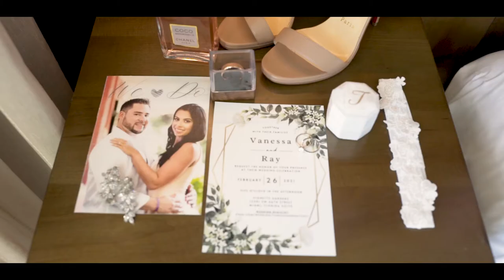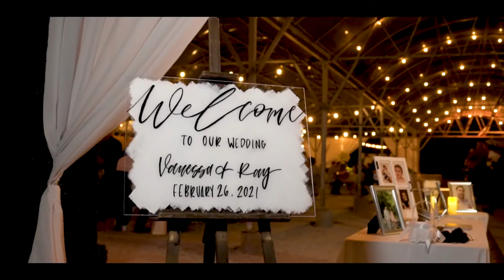Miami Vignette Gardens Wedding Videographer - Vanessa & Ray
Vignette is an 8,000 sq. ft. greenhouse in Miami, Florida (in the heart of horse country) that was converted to host weddings + events. An absolutely stunning newer venue in the Miami area, hosting this absolutely fabulous wedding for Vanessa & Ray. A truly memorable event.